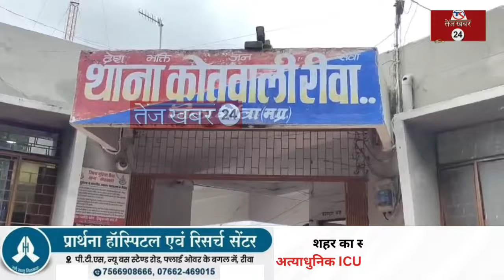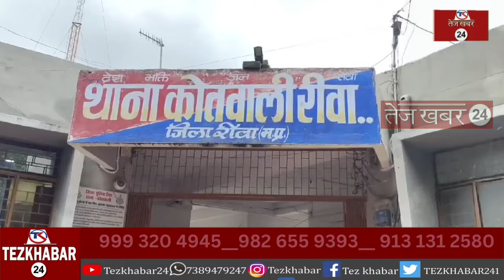REWA : स्कूल के लिए निकली 2 नाबालिक छात्राओं का 10 दिन बाद भी नहीं लगा सुराग...